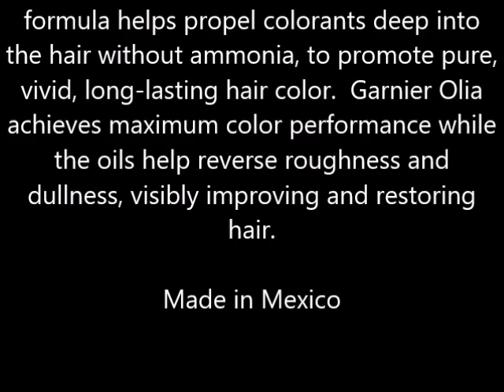Garnier Olia Permanent Haircolor, 4 60 Dark Intense Auburn 1 ea